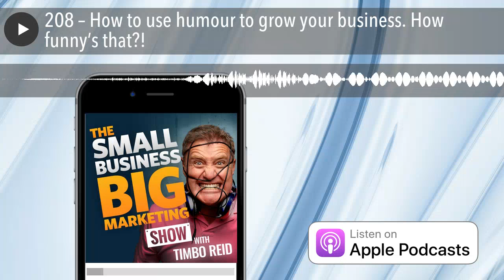How to use humour to grow your business. How funny’s that?! | #208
When was the last time that you had a full on belly laugh from the bottom of your gut? And how long ago did you laugh like that in the workplace?

You might think that humour and small business are totally incompatible, and that to get ahead in the small business world you need to have your serious-face on at all times. But Troy and Zara Swindells-Grose from Humour Australia would beg to differ, and they make a very strong case for the power of humour in business in this week’s episode of Australia’s #1 marketing show.

And if you think that you are not funny enough to pull off humour in the workplace, Troy and Zara actually state that humour is not all about telling jokes. It’s about being comfortable in your own skin, forming strong relationships, taking a light hearted approach to your working day – and more than anything, it’s just about being good company. After all, people want to do business with people who are nice to be around.

And being good company is something that absolutely every small business owner has within their grasp! If you’re ready for a laughter filled episode, it’s time to hit PLAY.

MY TOP 3 LEARNINGS
My top three takeaways from chatting with Paul are:

1. Your capability is not equated to how serious you are.

2. Want a good company? Be good company!

3. Look for ways to inject humour into your business.